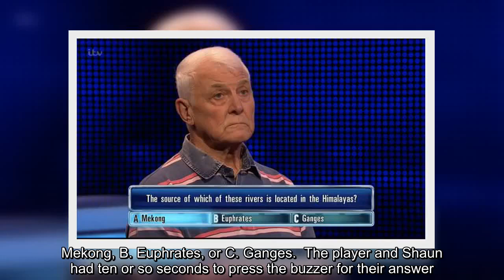Shaun Wallace makes epic blunder on The Chase 'First time in ten years I’ve done that!'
✍ Sign up for FREE now and never miss the top Royal stories again.  Please see our Privacy Notice for details of your data protection rights. The Chase viewers saw Shaun Wallace sit in the chair this evening and during the show, he made an epic blunder when he failed to press the buzzer in time. Even so, despite missing the chance to take a step closer to the player on the board, Shaun was victorious in the end.  It was the turn of the final contestant; John to go head to head against The Dark Destroyer.  After answering two questions correctly in the cash builder, Bradley read out the following: “The source of which of these rivers is located in the Himalayas?”  A. Mekong, B. Euphrates, or C. Ganges.  The player and Shaun had ten or so seconds to press the buzzer for their answer.